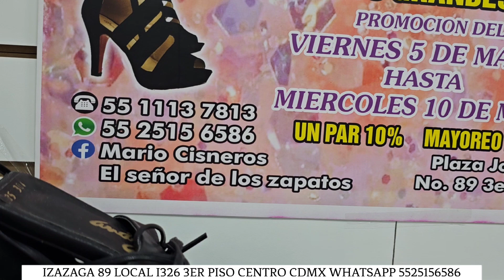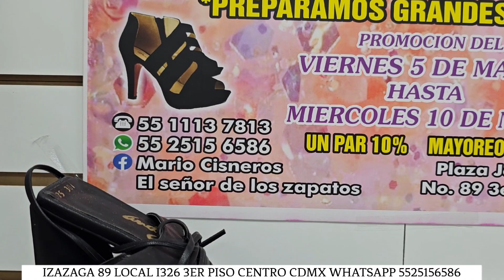ZAPATILLAS SATINADAS, ESPEJO, TENNIS Y CALZADO DESDE $100 PESOS EN CENTRO CDMX/ACTUALIZACIÓN